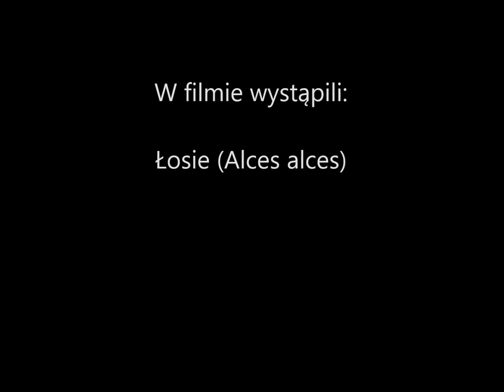Obserwator 51: Z życia łosi / Scenes from life of an elk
Łoś jest największym przedstawicielem jeleniowatych występujących w Polsce. W odróżnieniu od pozostałych przedstawicieli tej rodziny, łosie są samotnikami. Zdarza się, że młode samce wędrują w grupach złożonych z 2-3 osobników. Czasem również samice z młodymi wędrują parami. Jednak nie tworzą one stałych, większych stad.  Nie zajmują również stałego terytorium, często zmieniając miejsca pobytu.

Zwykle pod koniec maja, przychodzą na świat młode łosie. Samica rodzi od jednego do trzech łoszaków.  Przez następne 3-4 miesiące karmi je mlekiem. Młode towarzyszą matce zwykle aż do urodzenia kolejnego pokolenia. Gdy samica urodzi, podrośnięte, młode łosie odchodzą, lub są przepędzane  przez matkę. Na filmie widzimy scenę, w której samica, z towarzyszącym jej łoszakiem, przepędza swoją podrośniętą córkę. Młoda samica musi już ruszyć własną drogą, czas wspólnych wędrówek z matką minął bezpowrotnie, tak nakazuje łosi obyczaj.

Kolejnym ważnym okres w życiu łosi to wrzesień-październik. To czas godów, zwany bukowiskiem. Gody łosi nie są tak widowiskowe jak u jeleni. Samce podążają wtedy za samicami w rui, wydając raczej mało imponujące dźwięki, przypominające stękanie lub jęczenie. Na filmie można zobaczyć byka podążającego za samicą. To „stękanie”, w naszym, ludzkim, odczuciu, brzmi raczej żałośnie. Stękania łosi, w żaden sposób nie można porównywać do donośnych i imponujących ryków jeleni. Gdy łoś „wystęka” sobie w końcu względy samicy, pozostaje z nią około tygodnia i rusza na poszukiwanie kolejnej partnerki.

Oczywiście w czasie tego okresu dochodzi czasem do walk pomiędzy bykami. Podobnie jak i u jeleni polegają one na przepychaniu się porożami. Nie są jednak częste. Jeżeli spotkają się dwa byki w podobnym wieku i sile, może dojść do ostrego starcia, w wyniku którego przegrany może zostać poważnie ranny. Nawet śmiertelnie. Takiego rannego byka widzimy w ostatnich scenach filmu.  Prawdopodobnie było to dla niego ostanie bukowisko w życiu. Ze starcia wyszedł zbyt okaleczony, aby miał szansę na przeżycie zimy.

Co ciekawe, obserwacje obyczajów godowych łosi wykazały, że rola samicy w wyborze samca jest znaczna, ostatecznie to ona decyduje kto zostanie jej partnerem. Co więcej, samice potrafią celowo manipulować zachowaniem samców i np. prowokować utarczki byków. Choć, z pozoru, zwykle samice zachowują się tak, jakby zmagania byków nie interesowały ich zbytnio.

Poroże łosie zrzucają wcześniej niż jelenie. Dorosłe byki gubią swój oręż już pod koniec grudnia, starsze osobniki nawet już pod koniec listopada. W końcu chodzenie z takim ciężarem na głowie nie jest ani łatwe, ani wygodne. Waga poroża łosia może przekraczać nawet 20 kilogramów! Nowe poroże zacznie rosnąć na przełomie kwietnia i maja, a ostateczny rozmiar osiągnie pod koniec sierpnia.